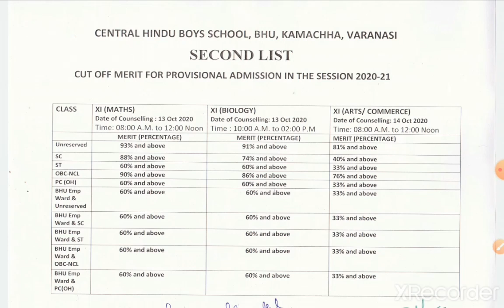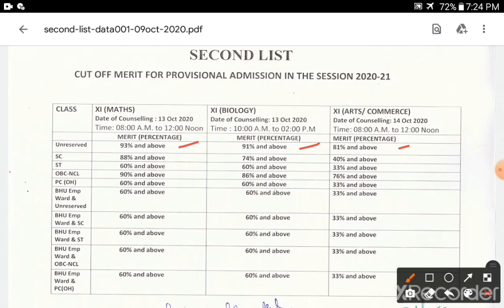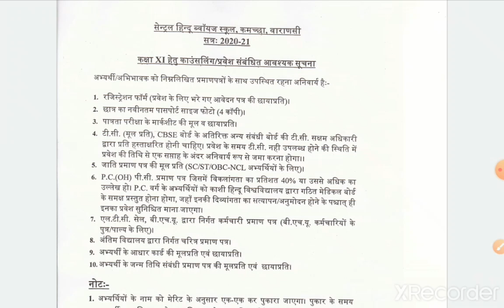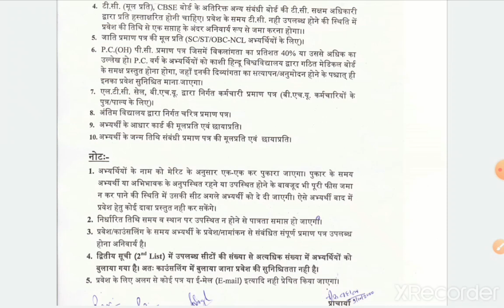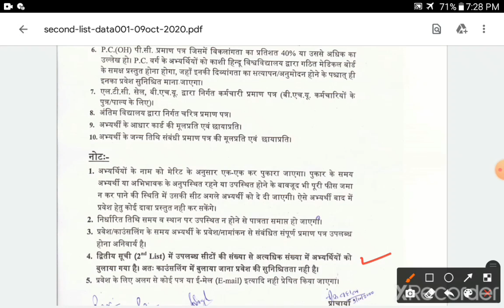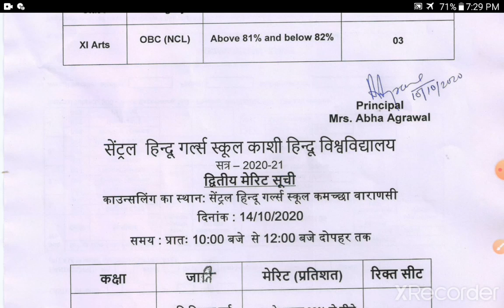CENTRAL HINDU SCHOOL (BHU) || SESSION 2020-21 || CLASS - XI, SECOND MERIT LIST ANNOUNCED|| BY ADITYA